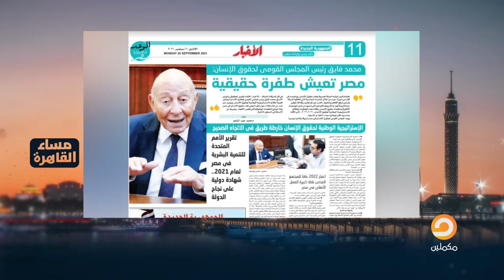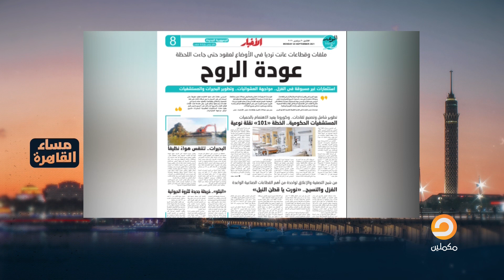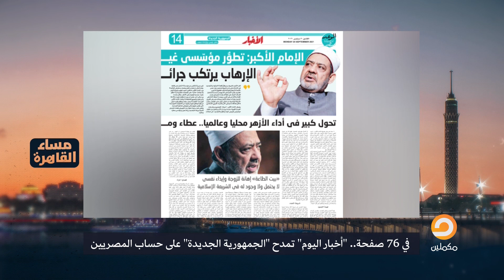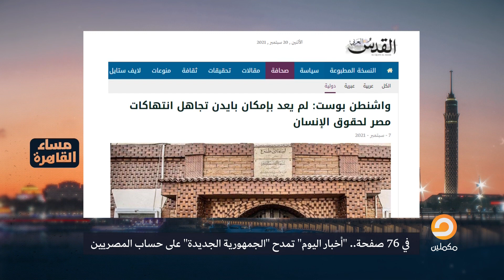صحف النظام تمدح الجمهورية الجديدة وتقارن نفسها بالواشنطن بوست !!